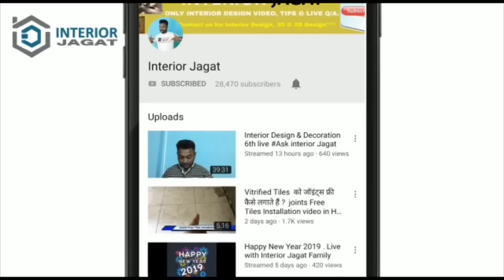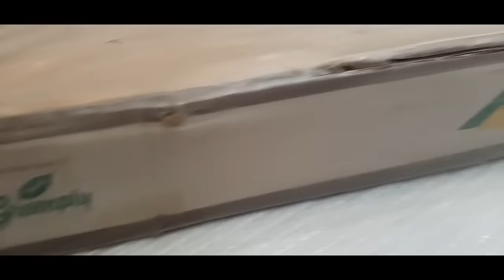Laminated Wooden floor कैसे लगाते है ? How to installation wooden floor in living room 2020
Here is Ashish Kumar Creator of Our Interior Jagat YouTube Family. This is our another video About Wooden Floor Installation in Living Room 2020.
aap is video me dekhenge ki ham 20'x10' ke living Room me yeh wooden floor plank installtion kr rhe hai , yeh wooden planks ki size 48"x8" & thickness 8 MM ki hai.

Wooden floor kisi v Floor me lga sakte hai, Marble floor , Tiles floor, Mosaic floor & cement floor me , iski bs kuch terms hoti hai ki  floor ka level thik ho & Damp wali jagah na ho.
wooden floor lagane se pehle floor ko acche saaf kar lena chaiye taki koi dust na rhe , or iske sath 1 MM to 2MM Soft Foam use karna hota hai, taki floor niche se awaj na aaye , damp na ho or v bahut technicals hoti hai.
yeh wooden floor Green Brands ki hai , iski price 150 /sqft hai, Wooden floor ki price & wooden floor installation ki price alag alag ho sakti hai,

Title Laminated Wooden floor कैसे लगाते है ? How to installation wooden floor in living room 2020

आप इस वीडियो में देखेंगे की हम लिविंग रूम में  ,

यह लिविंग रूम  20' x 10'  का है इस लिविंग रूम में हम वुडेन फ्लोर लगा रहे है , इस वुडेन फ्लोर का साइज  48 इंच & 8 इंच का  है इसकी थिकनेस 8 मम की है |

Agar aapko led Aluminium profile lena hai to Online Link niche de rha hoon.